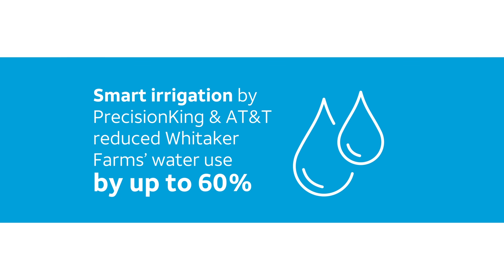AT&T and PrecisionKing 1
AT&T is helping rice farmers using the Internet of Things (IoT) to enable water and emissions reductions. It’s part of our goal to enable carbon savings 10x the footprint of our operations.